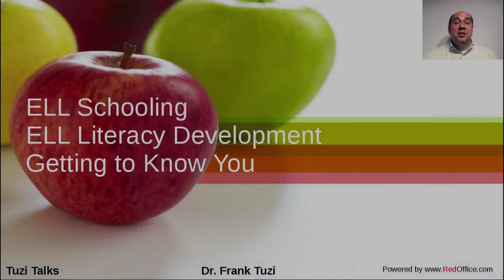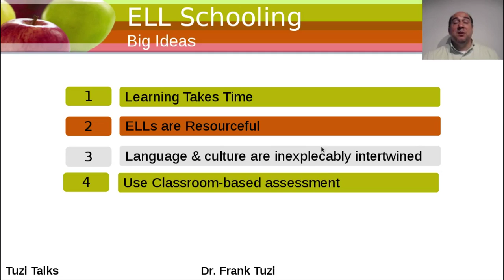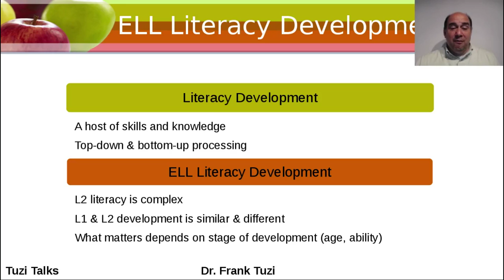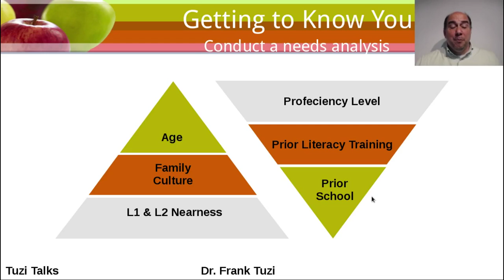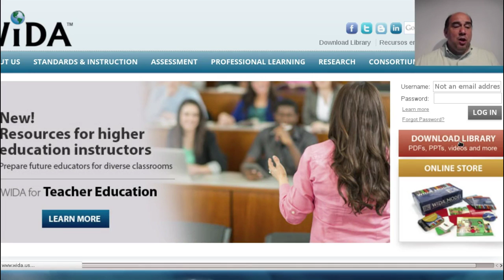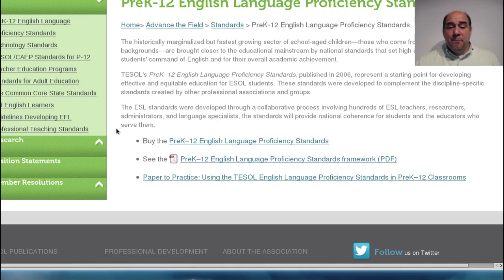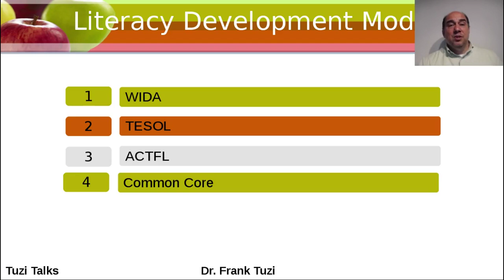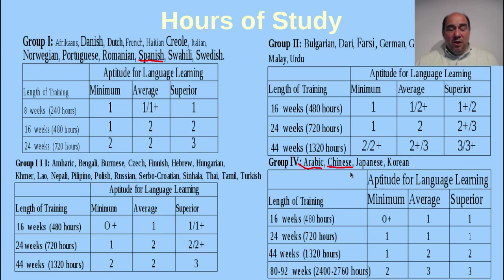Literacy Instruciton for English Language Learners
A Mini Lecture on Foundational aspects of Literacy Instruciton for English Language Learners